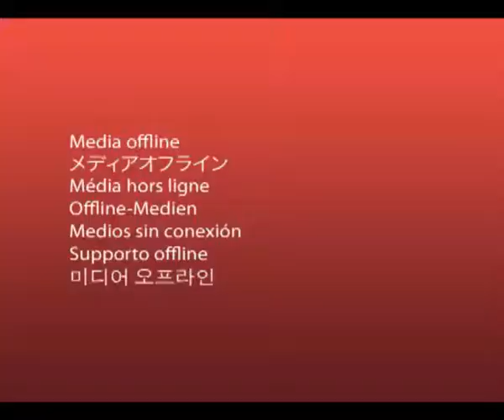E yantra Promo